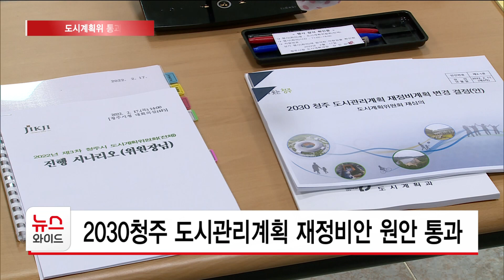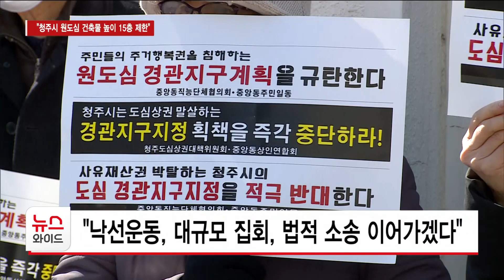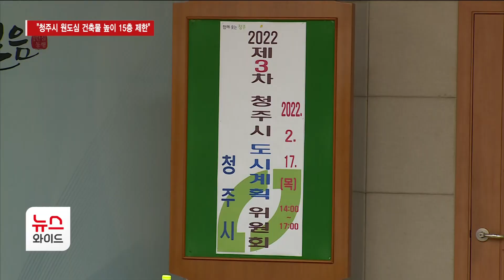"청주시 원도심 건축물 높이 15층 제한"...도시계획위 통과/HCN 충북방송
청주시 원도심의 건축물 높이를
15층 이하로 제한하는
2030 청주도시관리계획 재정비안이
원안 통과됐습니다.

청주시가 시청 문을 굳게 걸어 잠그면서
한 때 주민들이 격하게 반발했지만
우려했던 물리적 충돌은 없었습니다.